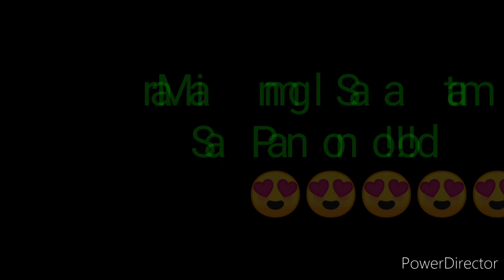STL PAMPANGA RESULT TODAY 1ST DRAW DECEMBER 9, 2022 11AM RESULT